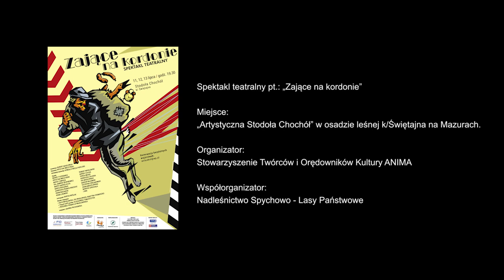"Zające na kordonie" - migawka o spektaklu. Mazurskie Wędrówki Teatralne 2019.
Migawka filmowa o prezentacji spektaklu p.t. ZAJĄCE NA KORDONIE - maj, lipiec 2019  w Artystycznej Stodole Chochół k. Świętajna na Mazurach - w ramach VI Mazurskich Wędrówek Teatralnych.
Realizacja - Studio Ruchome Obrazki - Olsztyn

ZAJĄCE NA KORDONIE
Scenariusz: Robert Wasilewski
Reżyseria: Krystian Wieczyński
Konsultacja reżyserska: Romuald Wicza – Pokojski

Scenografia: Bartek Myślak
Muzyka i wykonanie: Kaja i Iga Wasilewskie, Martyna Chomuszko, Zespół SAKS

Spektakl teatralny "Zające na kordonie" to tragikomedia osadzona w latach 20 XX wieku na pograniczu Polski i Prus Wsch/Niemiec. (Mazowsze/Mazury). "Zielona granica": szmuglerzy i pogranicznicy, Idealiści i karierowicze, bohaterowie i zdrajcy. Polska wolność i powojenny niemiecki "anszlus" Mazur. Piękne panie i niepiękni panowie. Miłostki i pistolety. Przeźrocza czasu minionego.
Spektakl to swego rodzaju fotoplastikon z muzyką lat 20 na żywo.

Po spektaklach miały miejsce spotkania z realizatorami.
Odbyły się także prelekcje w szkołach i specjalne pokazy dla uczniów szkół ponadpodstawowych.

Spektakl powstał w 2018 r. dzięki wsparciu środkami Funduszu Inicjatyw Obywatelskich i Powiatu Szczycieńskiego.
Dofinansowano ze środków:
Programu Fundusz Inicjatyw Obywatelskich, Ministra Kultury i Dziedzictwa Narodowego pochodzących z Funduszu Promocji Kultury oraz Samorządu Województwa Warmińsko - Mazurskiego.